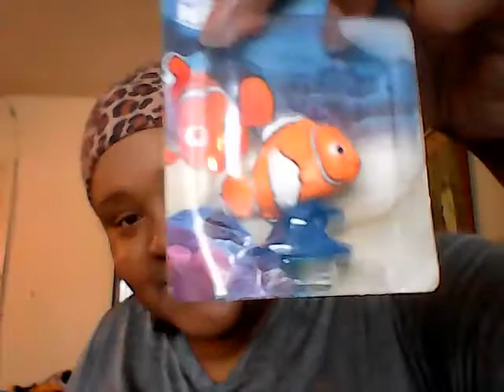Dollar Tree and Walmart Haul